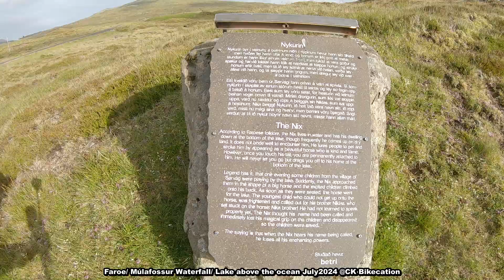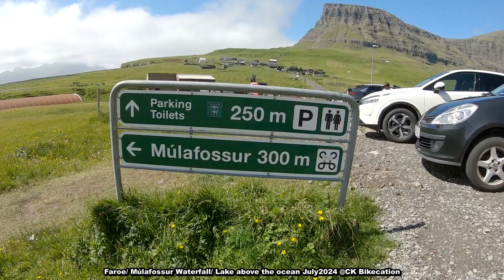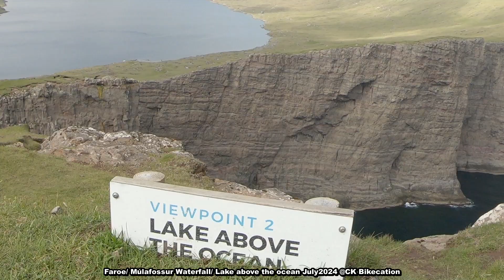Faroe/ Múlafossur Waterfall/ Lake above the ocean